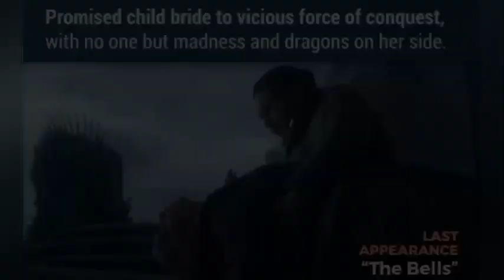Game of Thrones Characters | First vs Last Appearance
Game of Thrones Characters First Appearance vs Last Appearance | Topic in this video is : Game of Thrones (based on A Song of Ice and Fire) is a show we all loved for quite a while, full of dragons, fun, adventure, loneliness, cursing, and good food. (Also, a lot of incest. Just so much incest.)

►  Hi, welcome to yaskoTV , on this channel you can find : TOP List, Fact's, Secrets, News about : Movies | Series | TV Shows | Cartoons. Olso you can find other interesting topics about : Humans World | Animal World | Mystery World.

JUST IGNORE THIS | TAGS & HASHTAGS